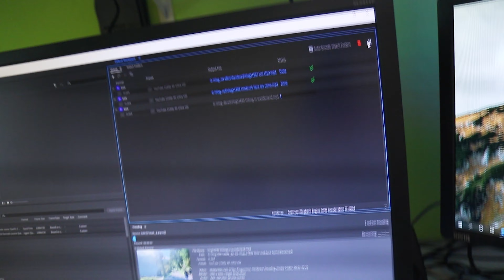Back in Vienna | VlogS1E90